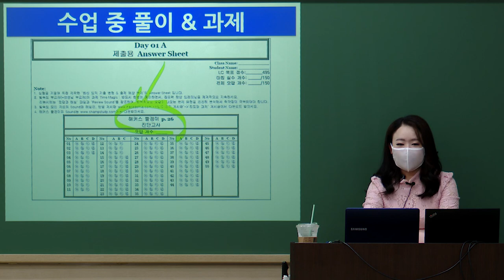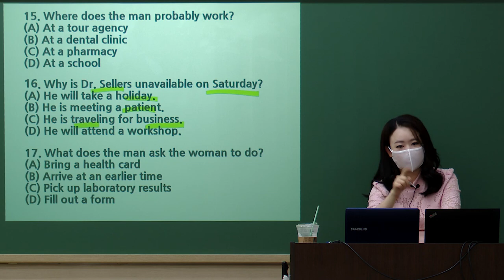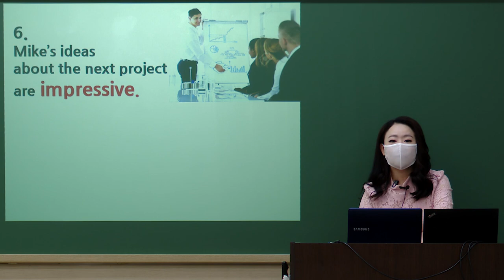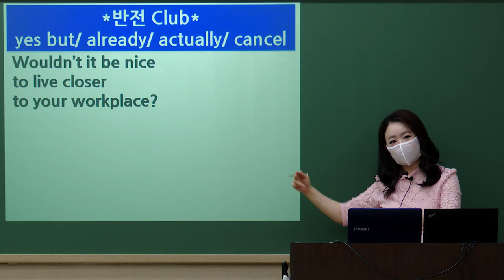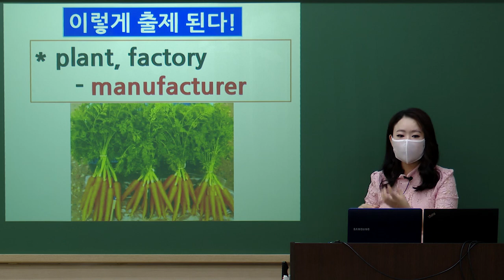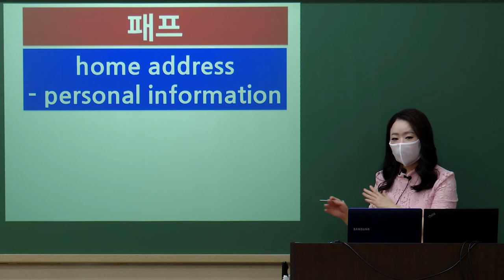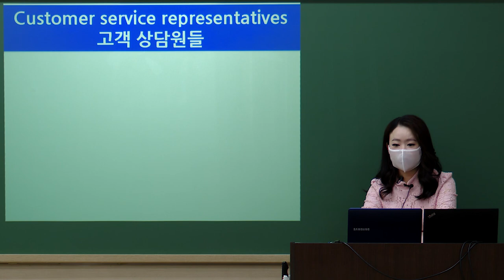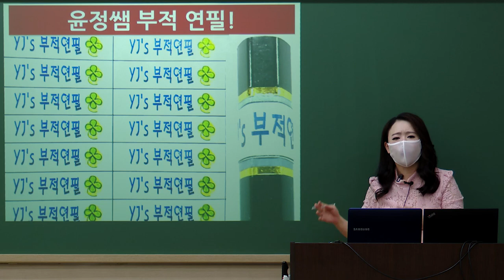토익 LC 💰 파트별 시간 내 파악 완료하라! 골든타임 전략 대공개👀 | 해커스토익 이윤정 | 해커스어학원 현장강의 온라인클래스, 토익인강, 해커스 무료 토익인강, 토익LC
토익 LC 이윤정 선생님의 현장강의 집에서도 들을 수 있다!
토익 정규 LC 이윤정 선생님 온라인클래스 신청 go ☞

1등 어학원 현장강의 혜택 모두 누리는
토익 온라인 클래스

# 목표점수 미달성하면 100% 무료 재수강 혜택
# 스타강사 부교재 + 배송비 무료
# 수강료 10% 지원까지!